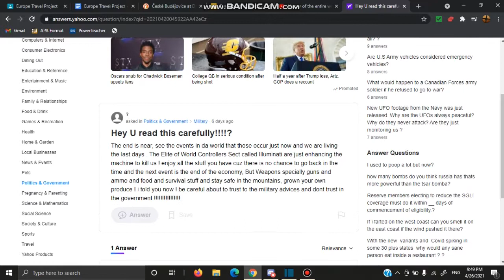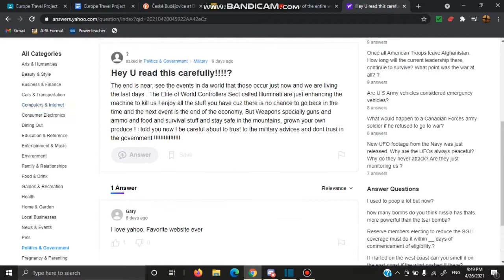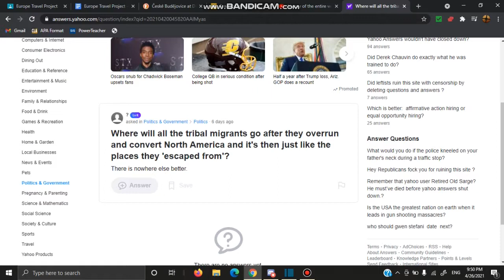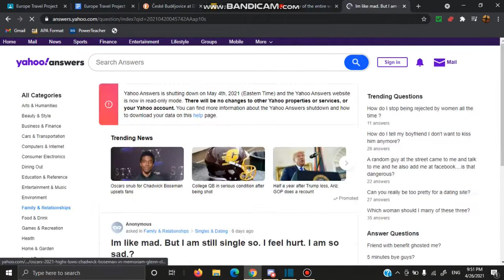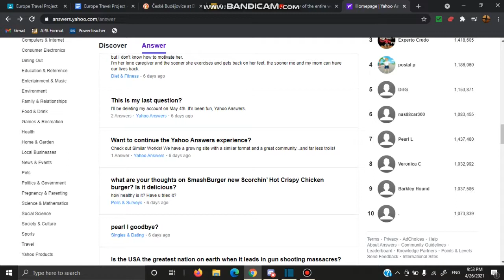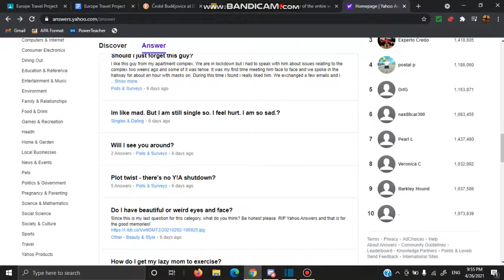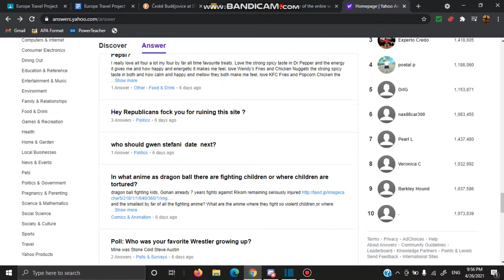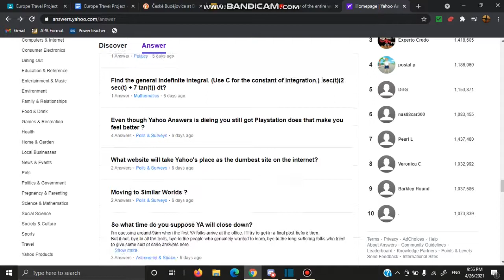exploring yahoo answers for the final time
just browsing a soon to be ded website *salutes*
rip yahoo answers